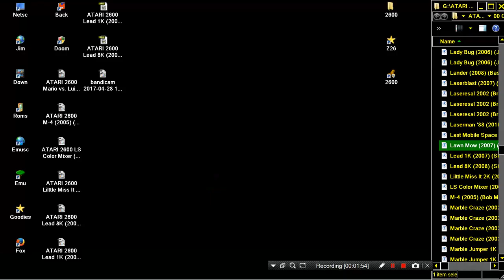ATARI 2600 Lawn Mow 2007 Laura DeMichelis, Daniel Fuller